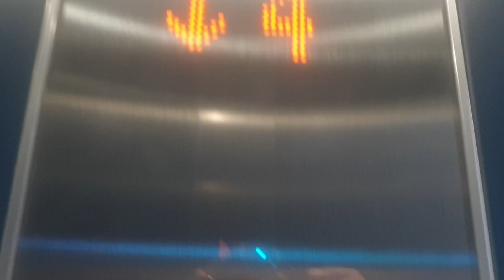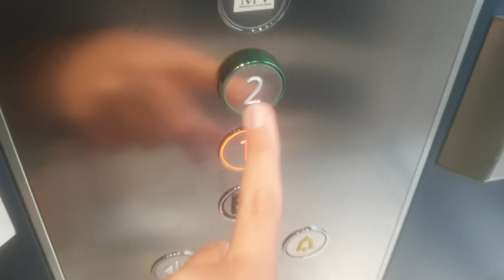Hiss vid Volkswagen Hammarby sjöstad. Elevator at Volkswagen Hammarby.